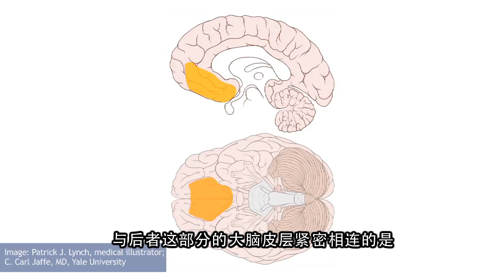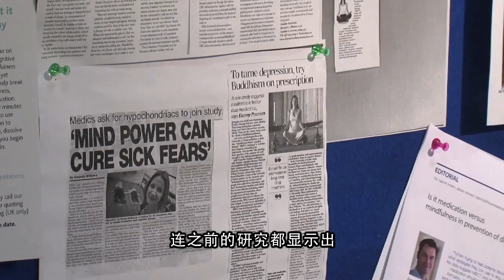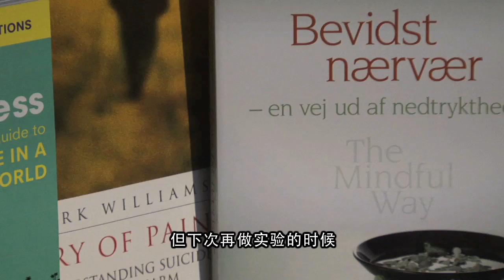The Science of Mindfulness, Chinese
Professor Mark Williams examines the neuroscience of mindfulness in the second of four short videos. This video includes Chinese subtitles.

We live in a world filled with material wealth, live longer and healthier lives, and yet anxiety, stress, unhappiness, and depression have never been more common. What are the driving forces behind these interlinked global epidemics? In this series, Professor Mark Williams (Wellcome Trust Principal Research Fellow at Oxford University) and Dr Danny Penman discuss the recent scientific advances that have radically altered our understanding of depression and related disorders. Also discussed is the latest treatments and therapies that are offering hope to those suffering from depression. Professor Williams co-developed Mindfulness-Based Cognitive Therapy (MBCT), a treatment for anxiety, stress and depression that is at least as effective as drugs at preventing new episodes of depression. It's now one of the preferred treatments for depression recommended by the UK's National Institute for Health and Clinical Excellence. The same technique, based upon an ancient form of meditation, can also help us cope more effectively with the relentless demands of our increasingly frantic world. Professor Williams and Dr Penman co-authored the bestselling book Mindfulness: Finding Peace in a Frantic World.